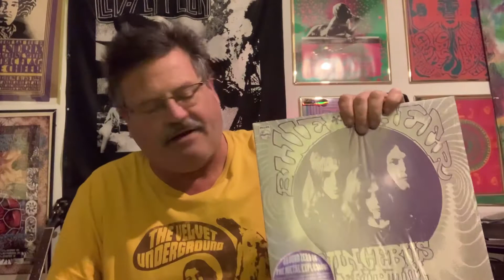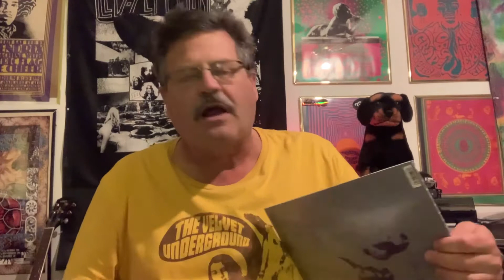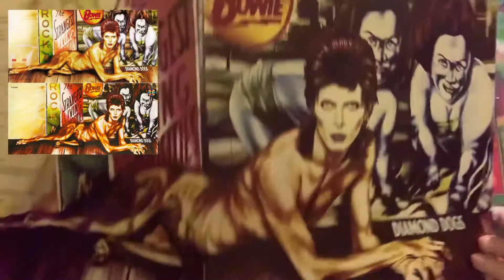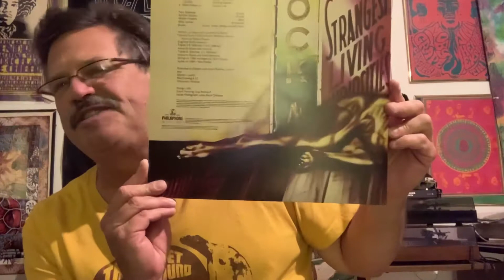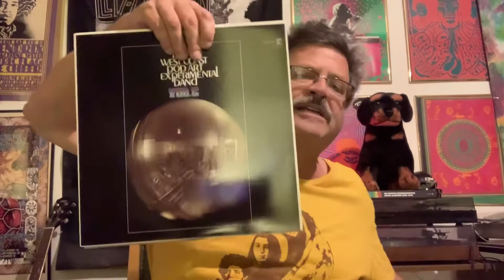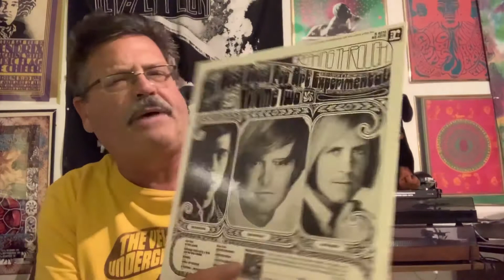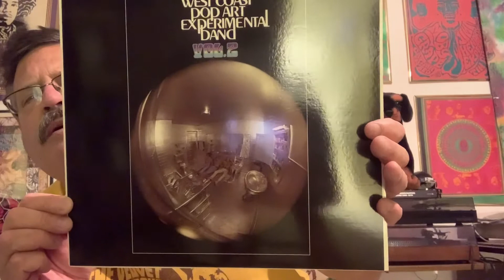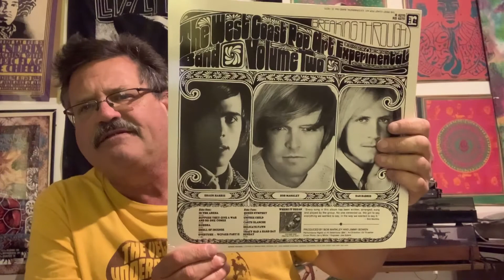This weeks pickups 02/28/2021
David Bowie, Blue Cheer, vinyl community, west coast pop art experimental band